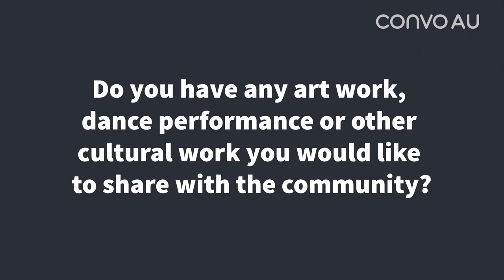Mandy Smith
Mandy is a proud Deaf Ngiyampaa - Paakantyi woman, and she explains how to celebrate NAIDOC Week with Indigenous and non-Indigenous communities.

For more information about NAIDOC Week, please or @naidoc (Facebook) / @naidocweek (Instagram, Twitter)

Video Description:
Mandy Smith, a Deaf Indigenous woman with a shoulder length wavy brown and grey hair, and she is wearing red lipstick, woven circle pendant earrings in the black, red and yellow colours of the Aboriginal flag, a long pendant necklace with native seed pods and emu feathers, and a black t-shirt with a large black, red and yellow Aboriginal flag printed on the front.  Mandy is standing in a sunny and open location, and behind Mandy is a mowed yard with grass, medium trees and shrubs in front of a wooden fence just visible through the shrubs.
Mandy signs her responses to each question which appears on screen as a full screen title slide that has white text on a dark grey background, and transitions with green, grey and dark grey triangles sliding sideways.  Throughout the video there is a watermark using the Convo AU logo on the upper right corner of the screen.
The video concludes with the screen changing to a black background with green ‘Convo’ logo and white text that reads ‘Australia’. The white text shortens into ‘AU’, and then animated green hands appears to the right, fingerspelling “Convo” and then changes to white hands when fingerspelling “AU” in Auslan. The screen changes to a black background with white text, ‘